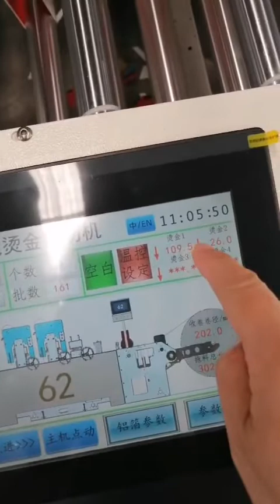Hot stamping machine -10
After  temperature,mould ,material all stand by,machine start running for hot stamping and die cutting .